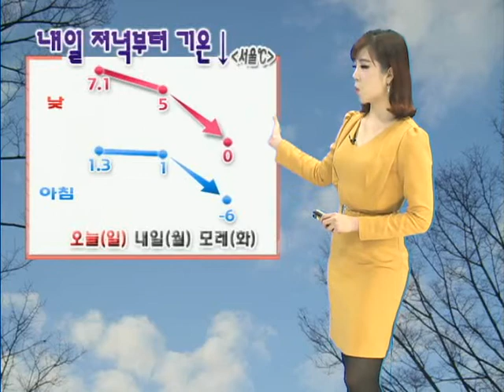[날씨정보 12월 2일 23시 발표]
▶내일(월) 전국 차차 흐려져, 오후에 서해안부터 비 → 점차 전국으로 비/눈 확대.
- 오후) 서해안부터 비 시작 → 전국 비/눈 → 저녁) 서쪽지역부터 점차 그침.
- 늦은 오후~밤) 중부(강원동해안 제외)*경북내륙, 눈으로 바뀌어 내리는 곳도 있겠음.
- 해안*강원산간, 매우 강한 바람 / 그 밖의 내륙에서도 강한 바람.
- 저녁부터 기온 '뚝' ↓ 모레 아침 서울 -6℃